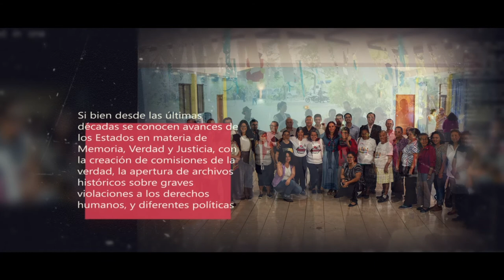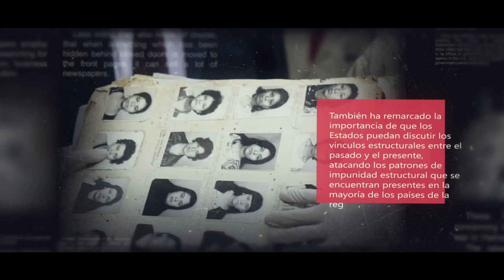¿Qué es la Relatoría sobre Memoria, Verdad y Justicia de la CIDH?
Video explicativo sobre la Relatoría Memoria Verdad y Justicia de la CIDH. Para más información, visitar: